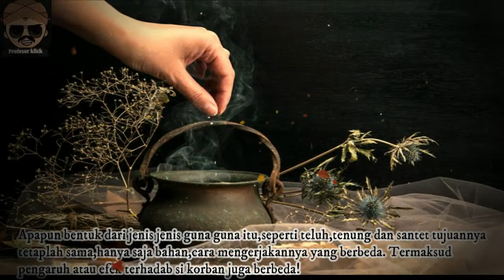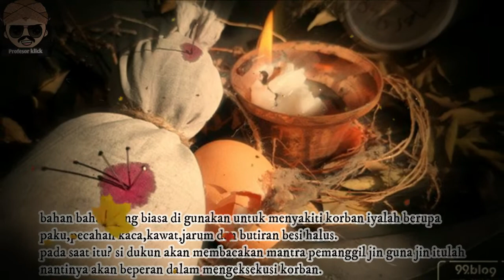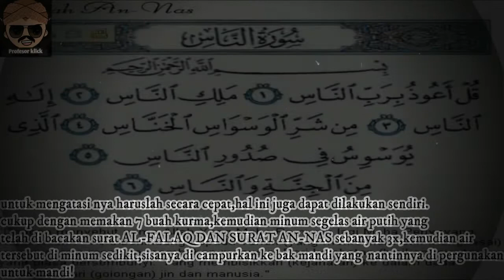Cara Ampuh Menangkal Santet dan Sihir: Perlindungan dari Energi Negatif!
Apakah kamu khawatir dengan serangan santet atau sihir? Jangan cemas! Di video ini, kami akan membahas cara-cara ampuh untuk menangkal santet dan sihir yang dapat membantu melindungi dirimu dari energi negatif dan pengaruh ilmu hitam.

Dalam budaya kita, santet dan sihir sering kali menjadi perbincangan. Meskipun banyak orang ragu, ada juga yang yakin akan keberadaannya. Video ini dirancang untuk membantu kamu memahami metode perlindungan yang aman dan efektif, dari pendekatan tradisional hingga spiritual.

🎯 Yang akan kamu pelajari:

Tanda-tanda umum adanya energi negatif atau pengaruh santet
Langkah-langkah sederhana untuk perlindungan diri dan rumah
Tips menggunakan benda atau doa tertentu sebagai penangkal
Cara menjaga energi positif agar tidak mudah diserang